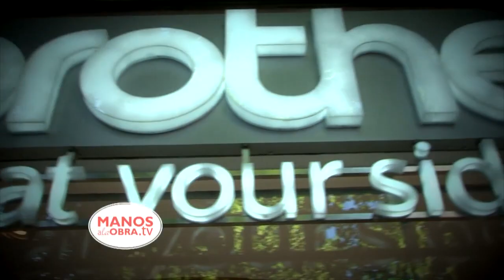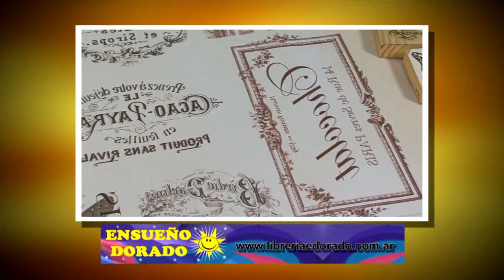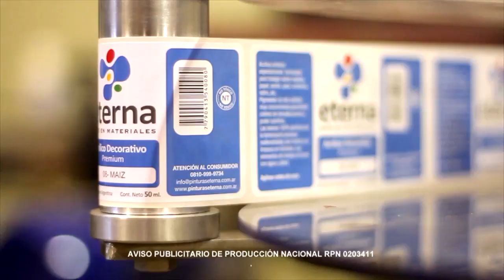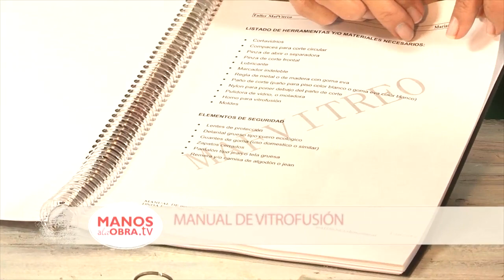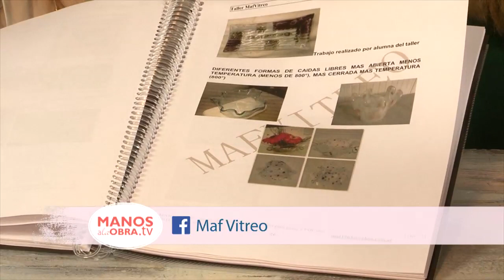ManosalaObraTv - Programa 20 2016 - Herminia Devoto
Quilting y Patchwork - Maquina de Coser Brother NX450Q
Claudia Naretti
Pintura con espatula Cecilia Aguayo Pinturas Eterna
Manual para Vitrofusion - Mariana Forte - Maf Vitreo